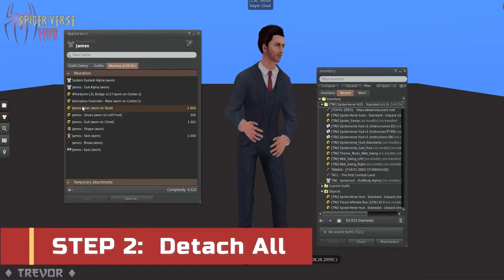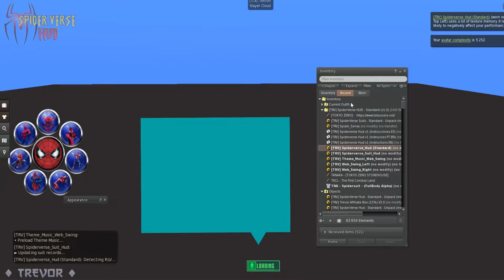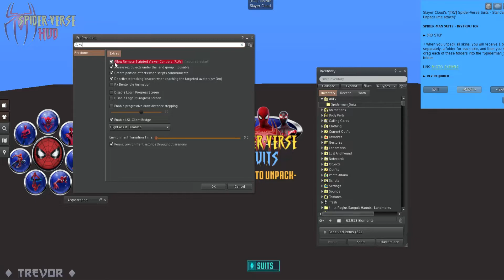[TRV] Spider-Verse Hud (Unpacking And Installation)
► Demo for unpacking and installing for Spider-Verse Hud in Second Life.